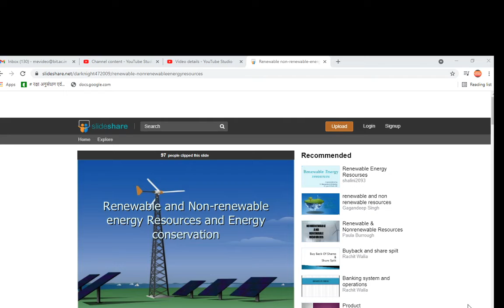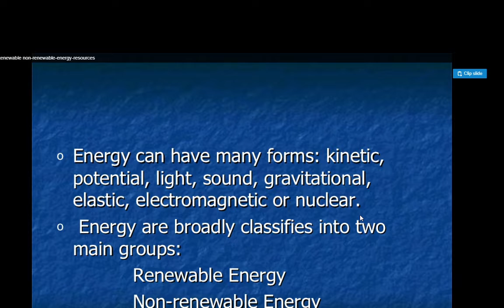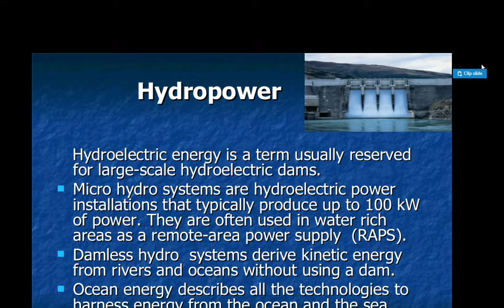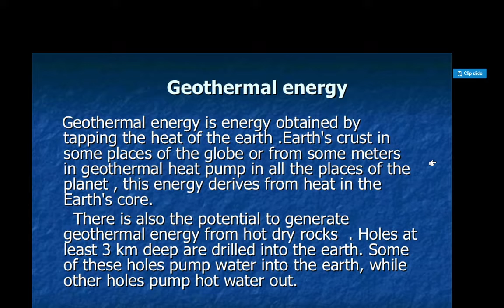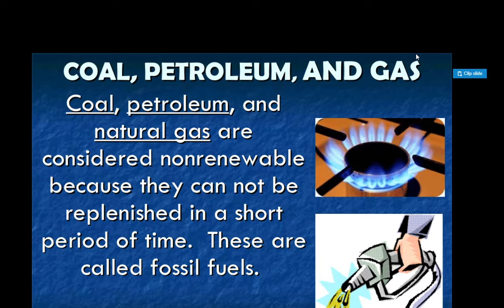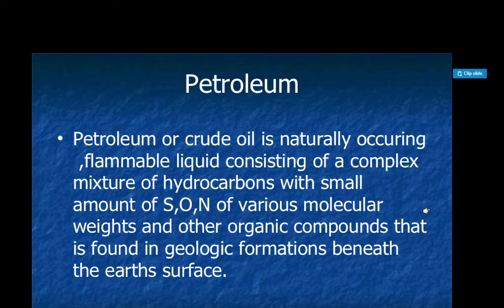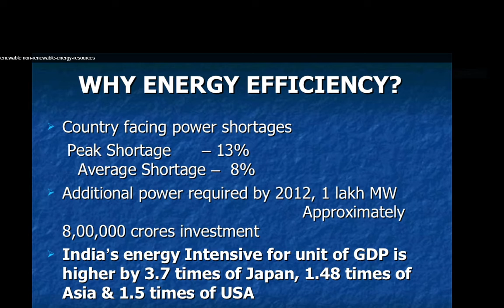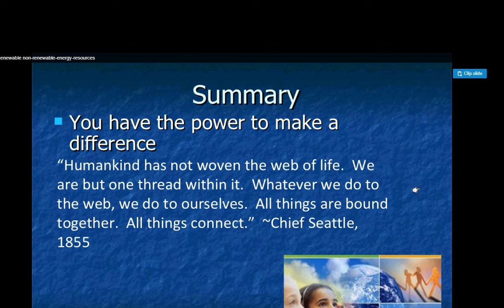Non Renwable and Renewable Energy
Sharique Hayat